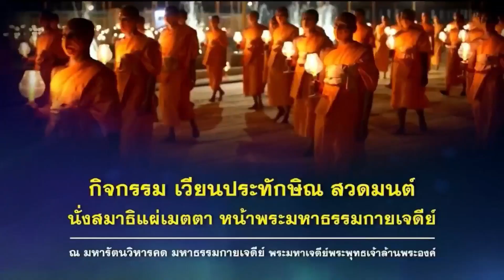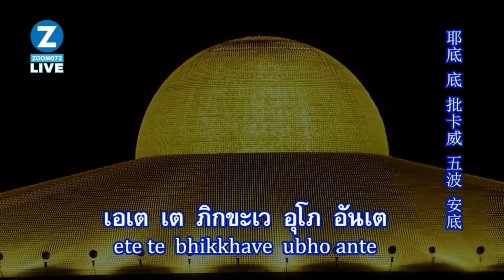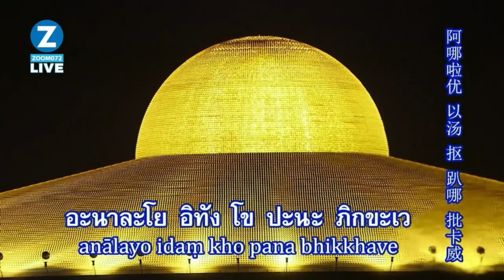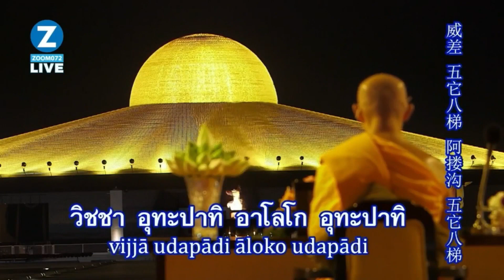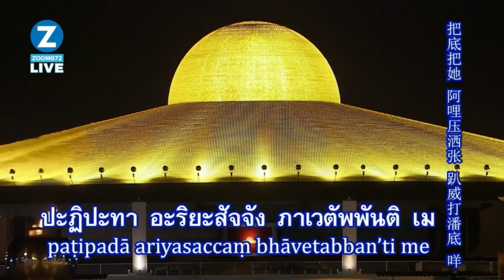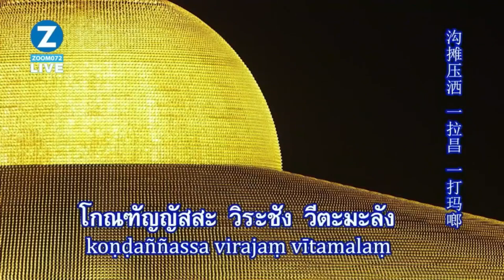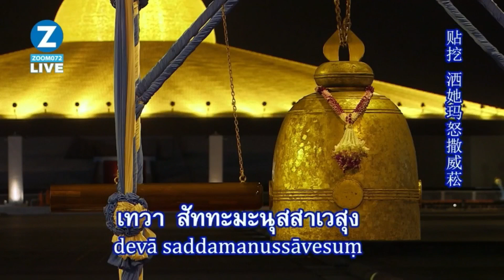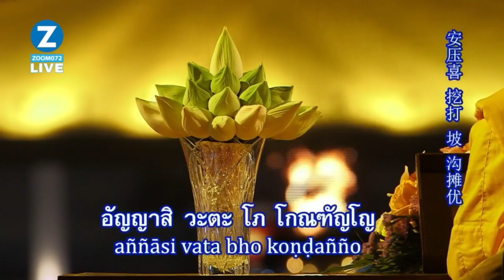20240607 พิธีเวียนประทักษิณ สวดมนต์ บูชาพระมหาธรรมกายเจดีย์